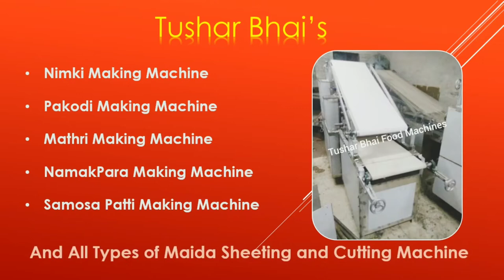Nimki Making Machine||Tushar Bhai||9930786579||9326574237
A Video from Tushar Bhai Food Machines.

For more details please contact on the number given in the Video.

A Video from Tushar Bhai's Chotiwala Foods and Machines,

We also manufacture...

1) Namakpara Making Machine,
2) Nimki Making Machine,
3) Samosa Patti Machine,
4) Namkeen Kaju Making Machine,
5) Pakodi Making Machine,
6) Kaju Biscuit Plant,
7) Sweet Biscuit Plant (Heavy Duty),
8) Phulki Making Machine,
9) Mathri Making Machine,
10) Matthi Making Machine,

And all types of Maida Sheeting and Cutting Machine.